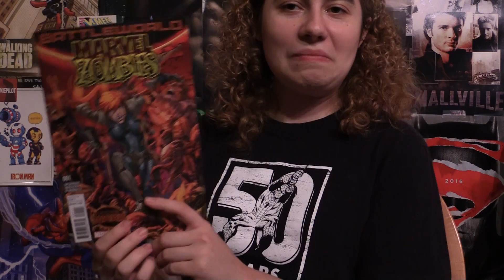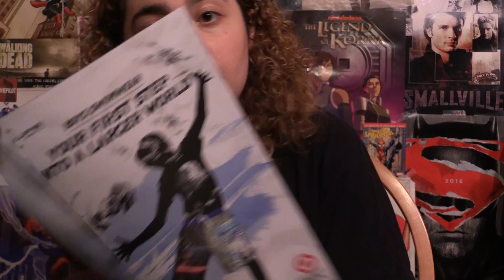Comic Uno Marvel Zombies #1 (review)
Here is my comic book review for Marvel Zombies issue 1.